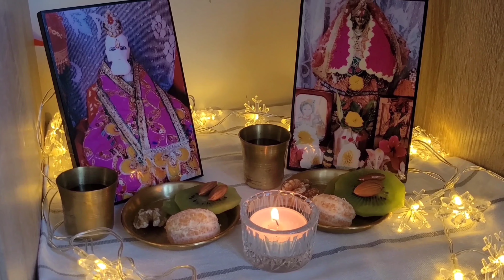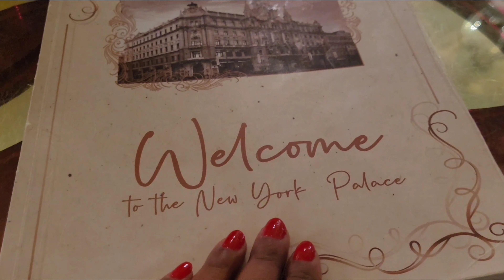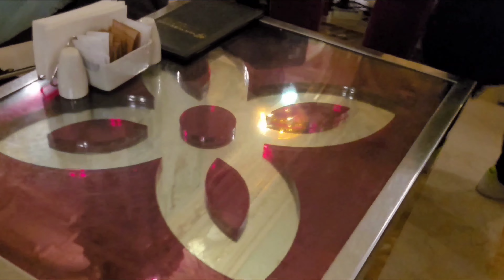🇭🇺চলুন বিশ্বের সব থেকে সুন্দর ক্যাফে থেকে ঘুরে আসি আজ,আমাদের বিবাহ বার্ষিকীর সন্ধ্যা তে (Vlog . 39)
আমাদের পঞ্চম বিবাহবার্ষিকী ❤️
আমাদের জীবনের একটি অসাধারণ দিন,চলুন আজ ঘুরে আসি পৃথিবীর সব থেকে বেশি সুন্দর নিউ ইয়র্ক ক্যাফে থেকে।